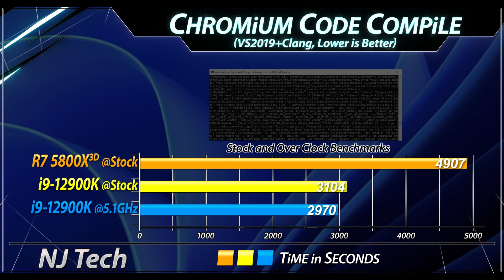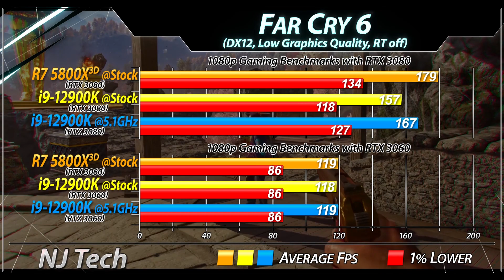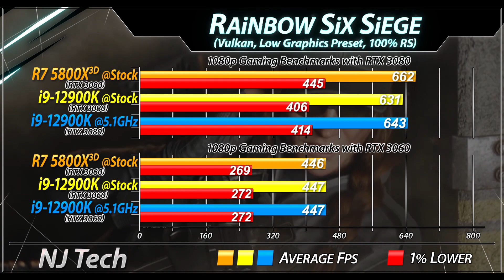R7 5800X3D vs i9-12900K | RTX 3080 and RTX 3060 | How Much Performance Difference?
In this Video I'll Show You Productivity and CPU Gaming Benchmarks of  AMD Ryzen 7 5800X3D and 19-12900K (Both Paired with RTX 3080 and RTX 3060)

System Specs :
intel Core i9-12900K @ Stock Settings

amd Ryzen 7 5800X3D @ Stock Settings

MSI Core Liquid S360

2TB SDD
Windows 11

Productivity Benchmarks :
V-Ray Benchmarks
Temperature
CPU Power Consumption  (Handbrake x264 Export)

1080p Gaming Test :
Battlefield 2042
Hitman 3
Cyberpunk 2077
F1 2021
Dota 2
CSGO